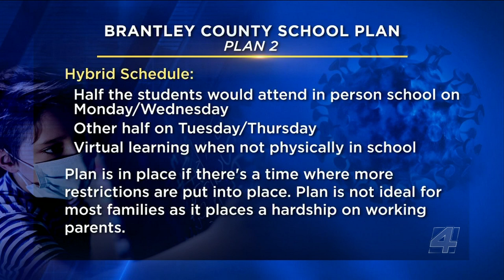Masks optional under back-to-school plan in Brantley County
VIDEO: Brantley County School System Superintedent Dr. Morgan says there are three options for this upcoming school year.